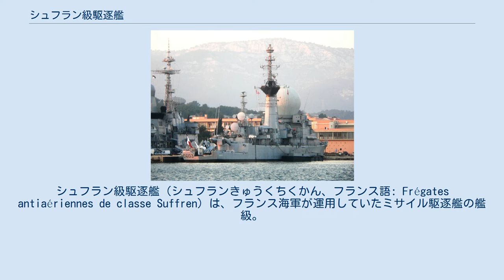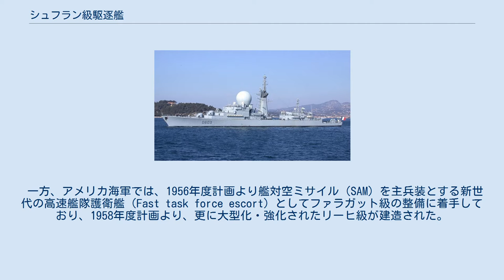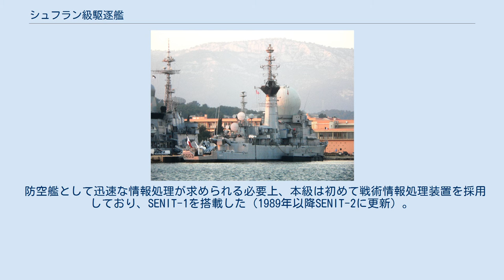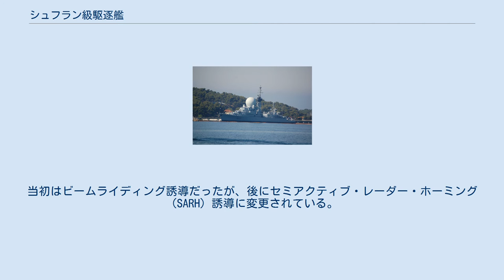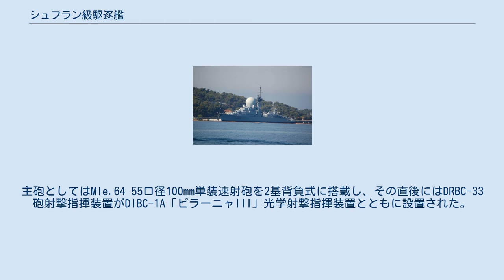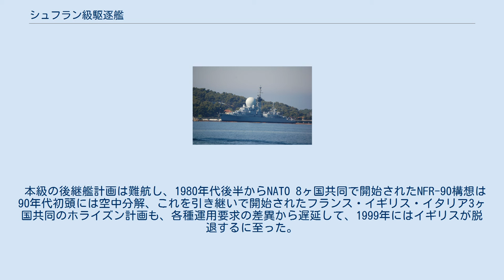シュフラン級駆逐艦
シュフラン級駆逐艦（シュフランきゅうくちくかん、フランス語: Frégates antiaériennes de classe Suffren）は、フランス海軍が運用していたミサイル駆逐艦の艦級。
計画艦型番号はFLE-60。
同国海軍が初めて建造したミサイル駆逐艦であり、国産のマズルカ艦隊防空ミサイル・システムを搭載している。
 フランス海軍は、第二次世界大戦で壊滅した駆逐艦戦力を再建する新しい基準構成艦として、1949年度計画から1953年度計画にかけて、T-47型（シュルクーフ級）・T-53型（デュプレ級）の計17隻の艦隊護衛艦（Escorteurs d'escadre）を整備した。
これらは、戦前の大型駆逐艦の流れを引く砲装型の汎用大型艦であった。
 一方、アメリカ海軍では、1956年度計画より艦対空ミサイル（SAM）を主兵装とする新世代の高速艦隊護衛艦（Fast task force escort）としてファラガット級の整備に着手しており、1958年度計画より、更に大型化・強化されたリーヒ級が建造された。
これらはミサイル・フリゲート（DLG）として種別され、高速空母機動部隊の直衛艦として期待されていた。
 フランス海軍でもこれに範をとって、1954年度より建造に着手していた新型空母（後のクレマンソー級）の直衛艦として、1960-65年計画で、SAM搭載の「フリゲート」の整備を計画した。
 上記の経緯より、本級は空母機動部隊の対空・対潜直衛艦として開発された。
設計・装備ともに、先行する艦隊護衛艦から刷新されており、長船首楼型に1本マックを組み合わせた設計は以後の仏大型水上戦闘艦に引き継がれることとなった。
またボイラーの蒸気性状も、圧力45 kgf/cm2 (640 lbf/in2), 温度450 °C (842 °F)と高圧・高温化されている。
 防空艦として迅速な情報処理が求められる必要上、本級は初めて戦術情報処理装置を採用しており、SENIT-1を搭載した（1989年以降SENIT-2に更新）。
また主センサーとして、国産開発した3次元レーダーであるDRBI-23を搭載する。
これはLバンド、メガワット級の出力を発揮できるパルス・ドップラー・レーダーで、逆カセグレン型のアンテナを巨大なレドームに収容して艦橋構造物上に設置しているが、これは本級の外観上の大きな特徴となった。
その目標情報は、自動的にSENITに転送される。
またこれを補完する低空警戒/対水上捜索レーダーとしてDRBV-15も搭載されたが、こちらは後にDRBV-50に更新された。
 主兵装となるマズルカ艦対空ミサイルの連装発射機は艦尾甲板に搭載されており、また誘導用のDRBR-51火器管制レーダーはその直前の後部上構後端部に背負式に設置された。
マズルカはフランス国産の艦対空ミサイルであり、本級のほかには巡洋艦「コルベール」に搭載されたのみである。
当初はビームライディング誘導だったが、後にセミアクティブ・レーダー・ホーミング（SARH）誘導に変更されている。
また1982年から1985年にかけてシステムの近代化改修を行った。
 一方、砲熕兵器・対潜兵器については「ラ・ガリソニエール」（T-56型）のものがおおむね踏襲されている。
主砲としてはMle.64 55口径100mm単装速射砲を2基背負式に搭載し、その直後にはDRBC-33砲射撃指揮装置がDIBC-1A「ピラーニャIII」光学射撃指揮装置とともに設置された。
また中部甲板にはマラフォン対潜ミサイルの発射機が搭載されたほか、その直後の後部上構前端にはエクゾセMM38艦対艦ミサイルが後日装備された。
 1960年の計画では3隻を建造する予定だったが、ミサイル原子力潜水艦が優先されたことから2隻で打ち切られた。
 本級の後継艦計画は難航し、1980年代後半からNATO 8ヶ国共同で開始されたNFR-90構想は90年代初頭には空中分解、これを引き継いで開始されたフランス・イギリス・イタリア3ヶ国共同のホライズン計画も、各種運用要求の差異から遅延して、1999年にはイギリスが脱退するに至った。
 このために本級の就役期間は延長を余儀なくされたが、21世紀に入ると、ホライズン計画に基づくフランス側建造艦としてのフォルバン級駆逐艦の実用化の目途が立ち、「フォルバン」 (D620)が起工した2002年に本級1番艦の「シュフラン」が退役、2番艦の「デュケーヌ」も、「フォルバン」の就役...